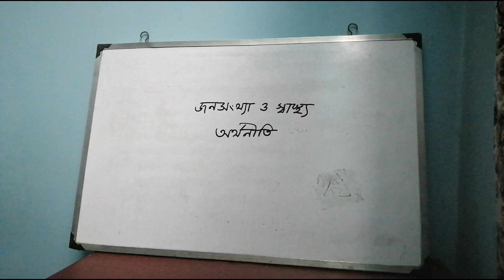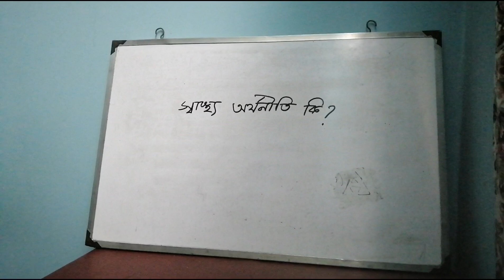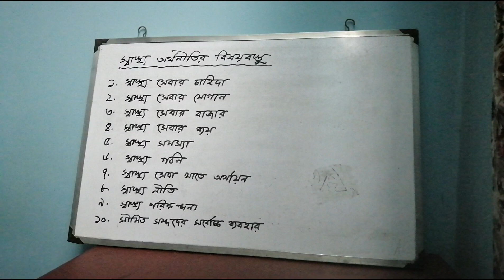Honours fourth year 1st class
আলোচনায়: জনাব  শাকিলা রসুল